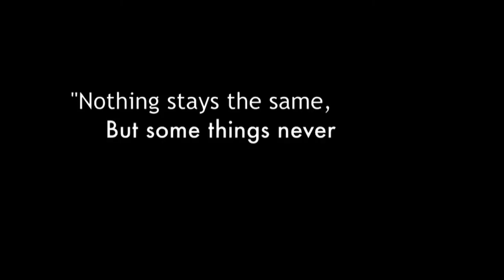Singapore on Wheels - Commonwealth Secondary School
For Innova Junior College's Youthchange competition, Category "Singapore on Wheels":

The video attempts to depicts the change that took place in Singapore over the years, as well as the growth of the future generation. This video also tried to showcase the intensity of the pace of change that grips Singapore. However, at the same time, inducing certain emotional elements by layering the cold, clinical and efficient technological changes that took place with one single thing that is can never fail to warm the heart of many: family.

Video by: Final Cut Pro, Motion and Adobe After Effects.
Production of Commonwealth Secondary School, New Media Club 2013